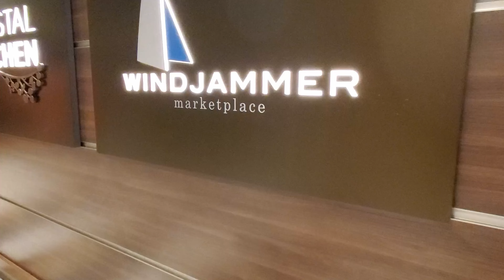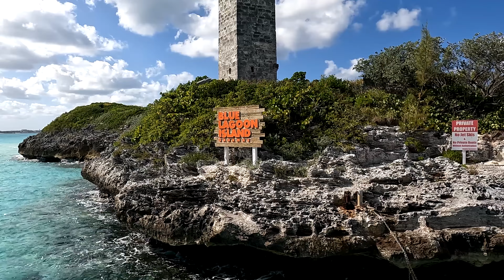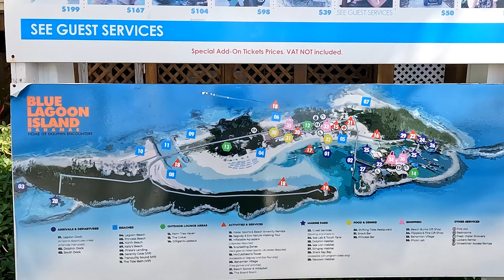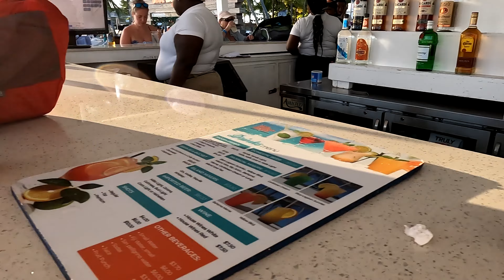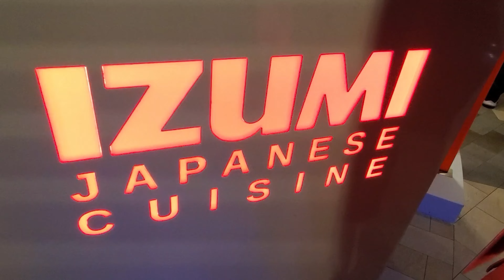Should You book The Blue Lagoon Excursion aboard Royal Caribbean Cruise Ship Anthem of the Seas?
We Visit The Blue Lagoon in the Bahamas aboard Anthem of the Seas

Get a copy of my Dark and Whimsical Coloring Book:
Amazon Link

The Monster

Sony RX100 7
Sony RX100 5
GoPro 7 black
GoPro 6 black
Rode Microphone